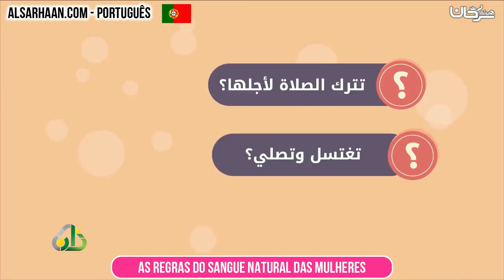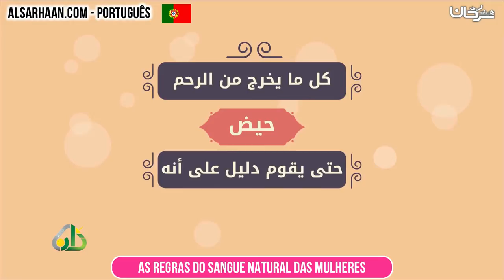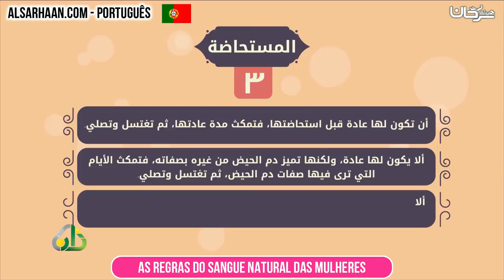As regras do sangue natural das mulheres